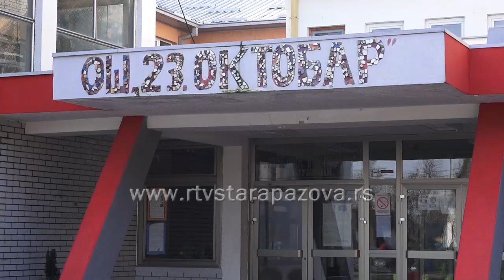Sistematski pregledi po školama, nastavak projekta Svako dete ima pravo da odrasta zdravo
Ministarstvo prosvete, Ministarstvo  zdravlja i Ministarstvo sporta nastavlja sa projektom „Svako dete ima pravo da odrasta zdravo“.  Na  prvom javnom roditeljskom sastanku ministarka zdravlja Danica Grujičić i ministar omladine i sporta Zoran Gajić najavili su da će se u sklopu projekta vršiti sistematski i sportsko – medicinski pregledi dece koje će obavljati pedijatri u školama.